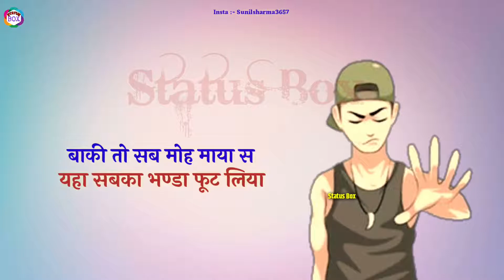loot liya khasa aala chahar new song status ❤️❤️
loot liya khasa aala chahar status